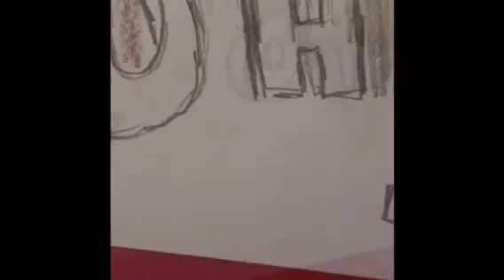Uh oh stinky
Art baby